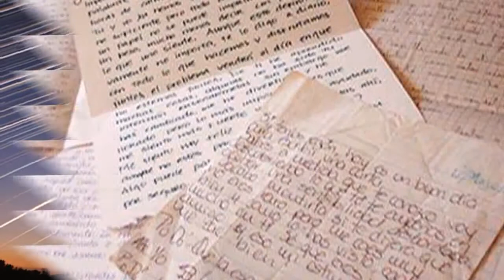Noches en blanco saten - Rolling Band.mp4